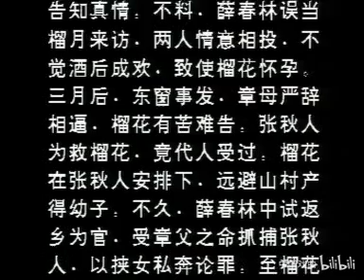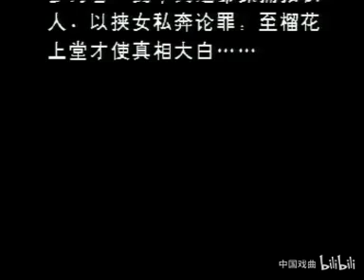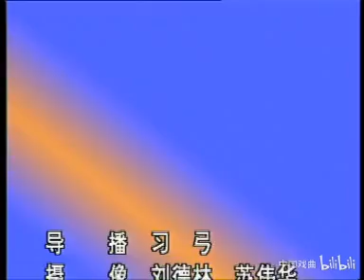【越剧】《浙江小百花越剧院《红丝错》VCD完整版（何炯华 颜佳 方雪雯 江瑶） 何炯华》